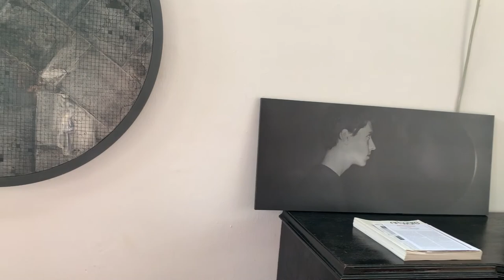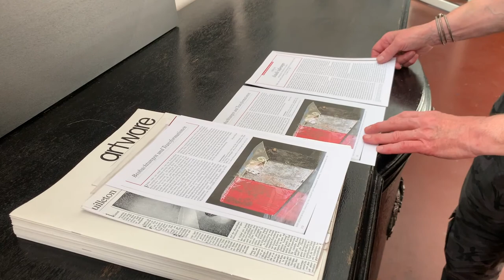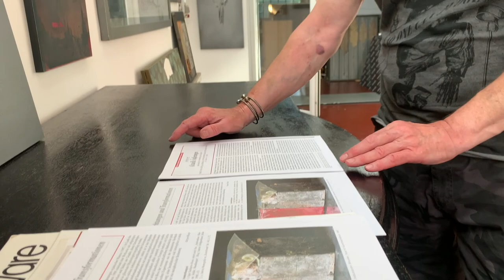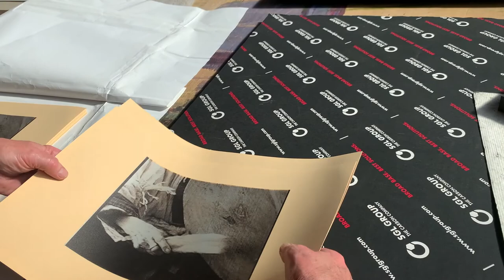☆ Ateliergespräch mit IGOR SACHAROW-ROSS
Im Gespräch mit dem 1947 in Khabarovsk geborenen, deutsch-russischen Visual Artist.
Igor Sacharow-Ross lebt und arbeitet in Köln und München.